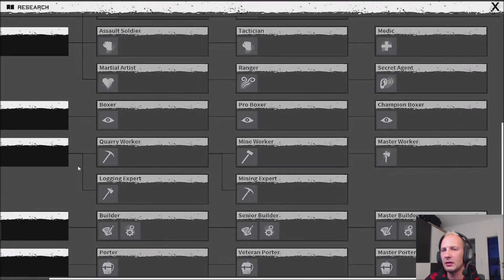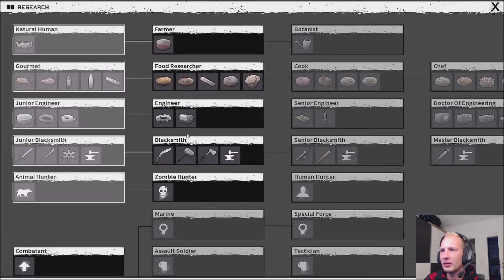Night Of The Dead Gameplay Deutsch #7 Berserker Zombie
Xyoni spielt:Night of the Dead

Folge: 7 Berserker Zombie

In Night of the Dead erwacht man auf einer Insel voller Zombies, die jede Nacht von einem Signal getrieben Jagd auf Menschen machen.
Tagsüber sind sie weniger aggressiv, so dass man auf die Jagd gehen kann, um lebensnotwendige Nahrung zu erlangen sowie Baumaterialien zu sammeln,
um daraus Fallen und Abwehranlagen gegen die nächtlichen Angriffe zu errichten. Ziel ist es,
die Insel irgendwann lebendig zu verlassen - entweder allein oder als Gruppe mit anderen Spielern.